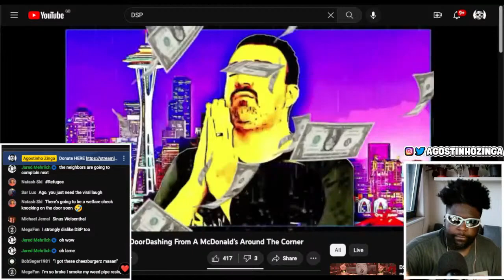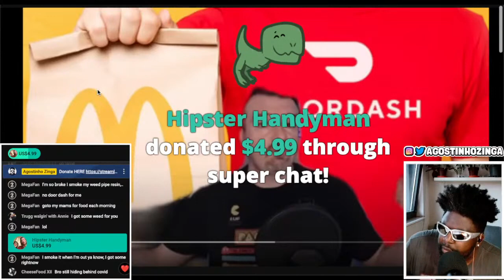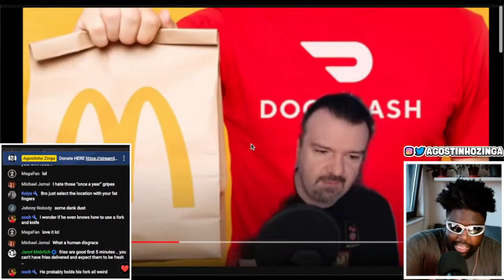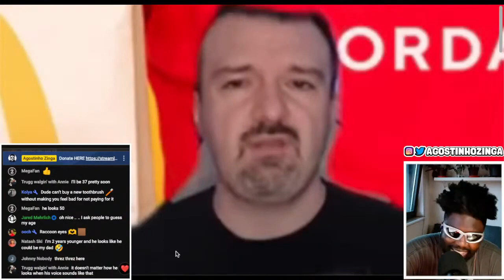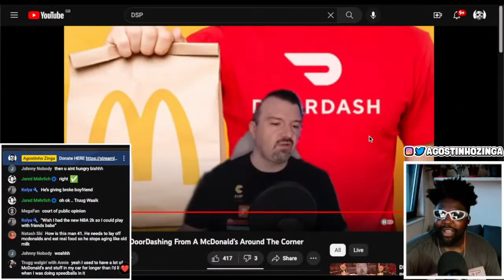DSP IS POOR